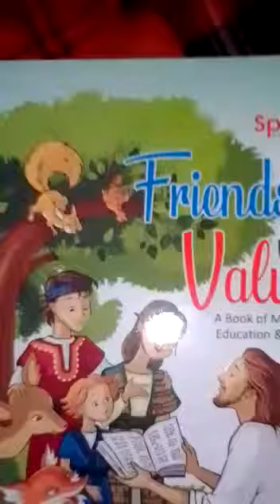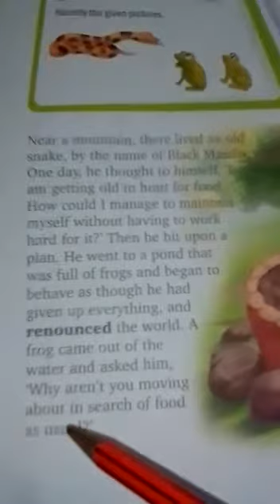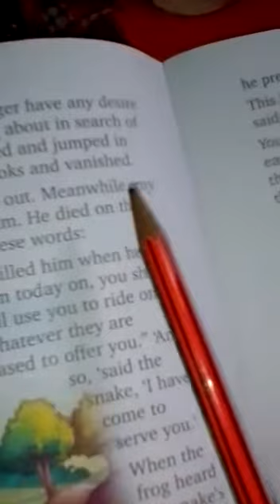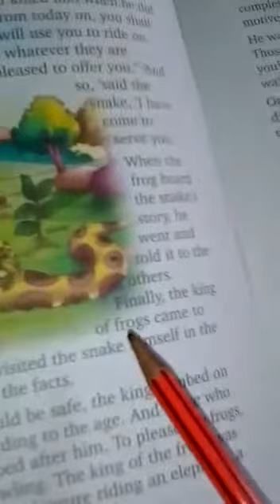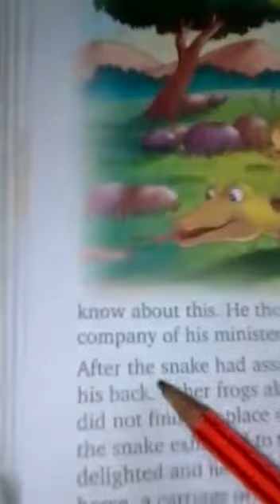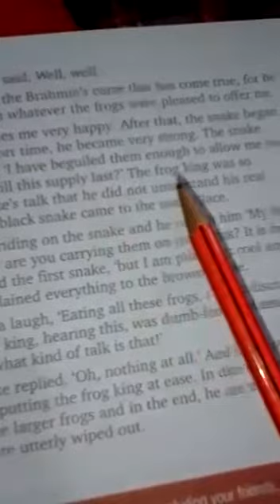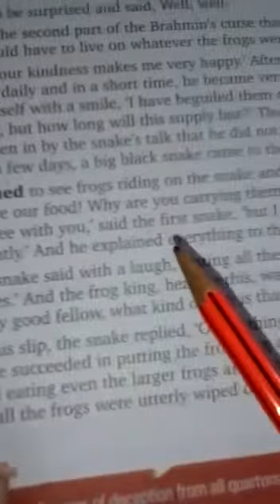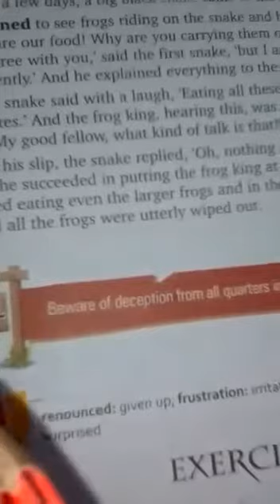SHS GONDA ONLINE CLASSES / 5th / MORAL SCIENCE / CHAPTER- 3 / PART -1